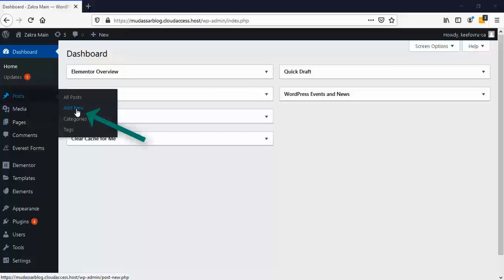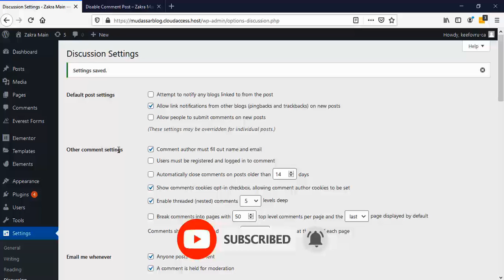How to Display Comments In wordpress step by step (2 Method)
Hi Guys, Today I am gonna show you how to disable comments in WordPress without a plugin.
Following two methods to disable comments in WordPress
1. Disable comments on specific page and post
2. Disable on the whole website without a plugin

Sometimes, you’ll want to encourage your website’s visitors to ask questions and start discussions with one another. However, if you want to prevent spammy content or would like to improve performance, you might want to disable WordPress comments instead.